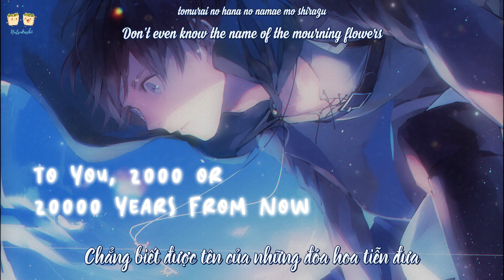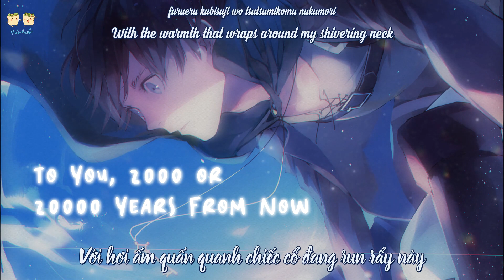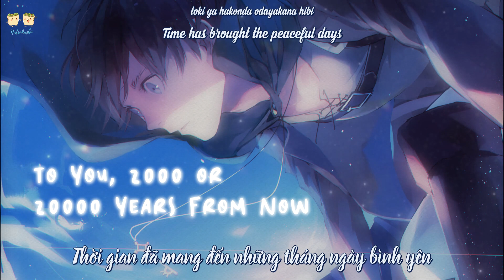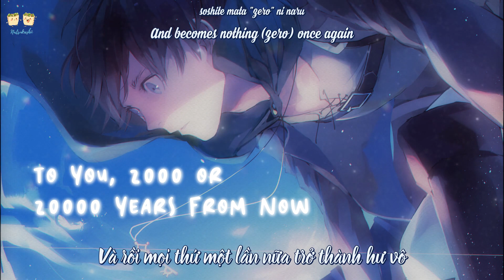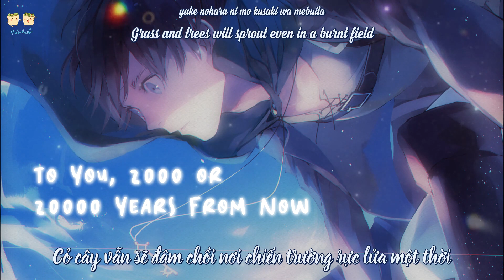To You 2000 or 20000 Years From Now - Linked Horizon | Attack on Titan ED | Vietsub - Engsub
► Song title: 二千年... 若しくは... 二万年後の君へ・・・  | Nisennen... Moshiku wa... Nimannen Go no Kimi e | To You 2000 or 20000 Years From Now

► Singer: Linked Horizon

► Series: Attack on Titan | Shingeki no Kyojin | 進撃の巨人

► Original_Trans & Sub: Natsukashii